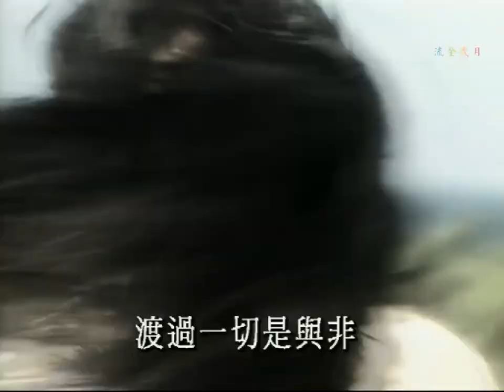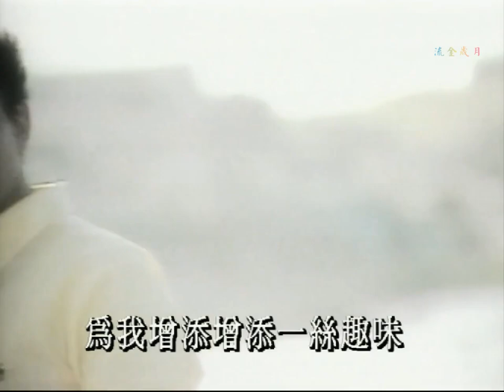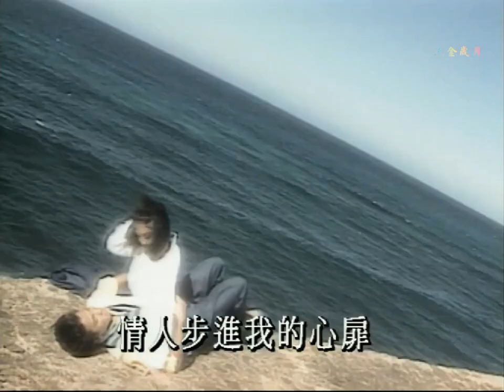刘德华：情人Happy Birthday（1993 粤语）